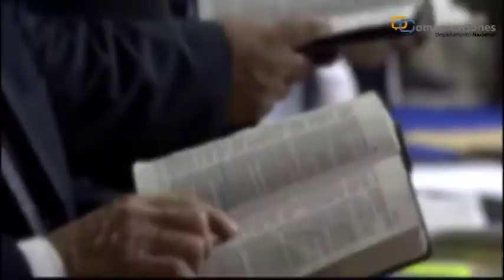IEANJESUS DÍA DEL PASTOR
IEANJESUS PRÉDICAS
Iglesia Evangélica Apostólica Del Nombre de Jesús
Un Señor, una fe, un bautismo.
EFESIOS 4:5

JESÚS le respondió: El primer mandamiento de todos es: Oye, Israel; el Señor nuestro Dios, uno es.
Y amaras al Señor tu Dios con todo tu corazón, y con toda tu alma, y con toda tu mente y con todas tus fuerzas. Este es el principal mandamiento.
Y el segundo es semejante: Amaras a tu prójimo como a ti mismo. No hay otro mandamiento mayor que éstos.
MARCOS 12:29-31.